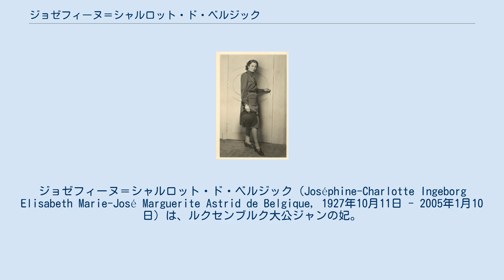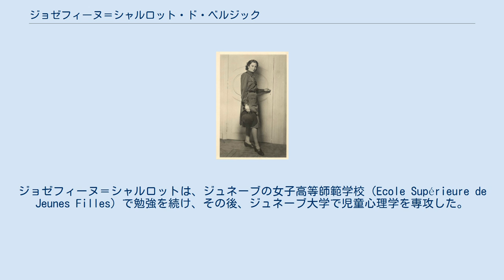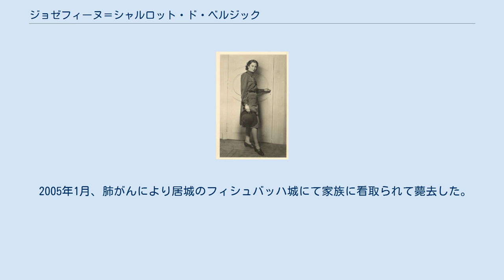ジョゼフィーヌ＝シャルロット・ド・ベルジック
園芸・造園に関する人物
ジョゼフィーヌ＝シャルロット・ド・ベルジック（Joséphine-Charlotte Ingeborg Elisabeth Marie-José Marguerite Astrid de Belgique, 1927年10月11日 - 2005年1月10日）は、ルクセンブルク大公ジャンの妃。
 ベルギー国王レオポルド3世と王妃アストリッドの長女。
弟にベルギー国王 ボードゥアン1世とアルベール2世がいる。
 1927年、レオポルド王太子とアストリッド王太子妃の第1子としてスタイフェンベルク宮殿で生まれ、幼少期を両親とともにこの宮殿で過ごした。
ジョゼフィーヌという名は、祖父アルベール1世の最愛の姉と、ナポレオン・ボナパルトの最初の妃でアストリッドの先祖にあたるジョゼフィーヌ・ド・ボアルネの名前からつけられた。
1930年に弟ボードゥアン（後のボードゥアン1世）が誕生。
1934年には、祖父アルベール1世が崩御、父が国王として即位し、下の弟アルベール（後のアルベール2世）が誕生した。
翌1935年8月29日、父レオポルドが車の運転を誤り、同乗していた母アストリッドが崩御した。
 最初は、王宮内に彼女のために用意された学校に通い、1940年の終わりに寄宿制学校に入学、その後も家庭教師による教育は継続された。
 大戦中、連合軍によるノルマンディー上陸作戦の直前の1944年6月7日、ジョゼフィーヌ＝シャルロットは父のレオポルド3世ら一家とともにドイツに移送され、軟禁状態に置かれた。
国王一家は1945年5月7日にアメリカ陸軍によって解放され、スイス・ジュネーブ近郊のプレニーに移り住んだ。
ジョゼフィーヌ＝シャルロットは、ジュネーブの女子高等師範学校（Ecole Supérieure de Jeunes Filles）で勉強を続け、その後、ジュネーブ大学で児童心理学を専攻した。
ベルギーに帰国すると王族として公務を始め、同時に社会問題に取り組み、関心のあった芸術の振興に尽力した。
 ジョゼフィーヌ＝シャルロット（撮影年不明） 1953年にルクセンブルクの大公世子ジャンと結婚。
3男2女をもうけた。
 1964年11月12日、ジャンがシャルロット大公から譲位され大公位に就くと、ジョゼフィーヌ＝シャルロットも大公妃となった。
大公妃となってからも、様々な、特に社会的・文化的な公務を中心に熱心に取り組んだ。
幼児問題や家族問題、健康問題に関心を持ち、1959年からルクセンブルクの青少年赤十字団体の総裁を務め（1970年に長女のマリー・アストリッドが総裁を引き継いだ）、1964年からはルクセンブルク赤十字の総裁も務めた。
 1999年に直系の孫にあたるギヨーム大公子が成人したことを受けて、2000年、ジャンが長男アンリに譲位したため、彼女も大公妃としての役目を嫁のマリア・テレサに譲った。
しかしその後もさまざまな公務に取り組んだ。
 2005年1月、肺がんにより居城のフィシュバッハ城にて家族に看取られて薨去した。